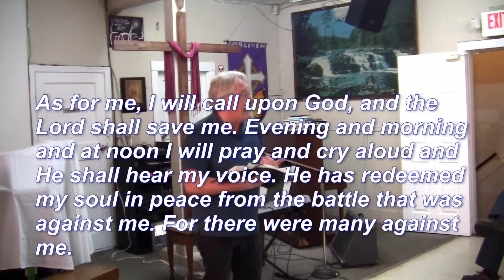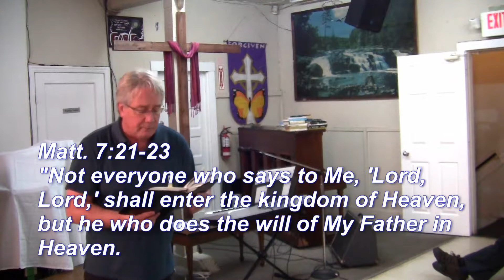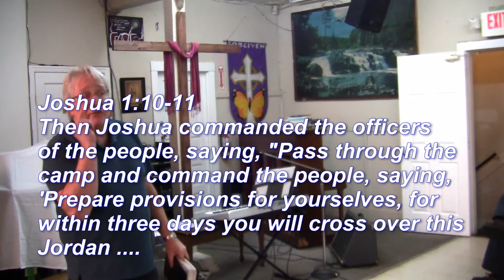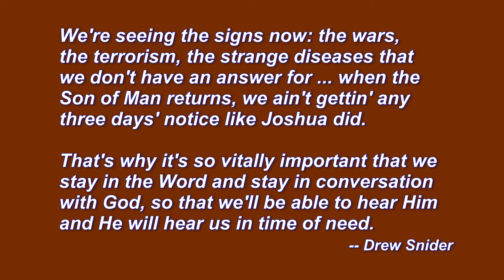2014 10 26 HOW DOES HE HEAR MY VOICE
From Carrall Street Gospel Mission in Vancouver: something about this message moved some of the people hearing it, particularly James, a man who's been disabled by a stroke for many years and watches the services on closed-circuit TV in The Lord's Rain, a street-level outreach that we have. Anthony, who supervises that part of the Mission on Sundays, says James (who can barely make any sounds now) started crying and trying to say, "Father, Son and Holy Spirit".